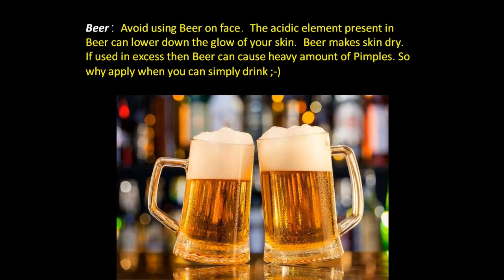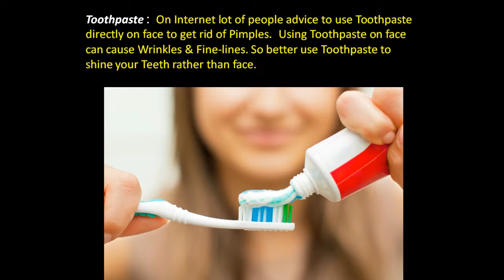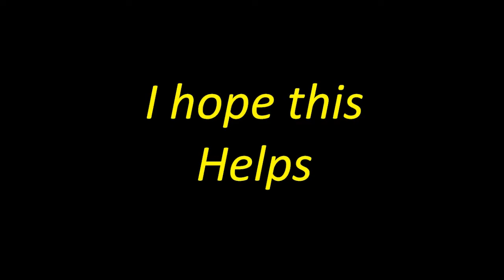Never use these 7 things on Face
7 things that can severely damage your face..